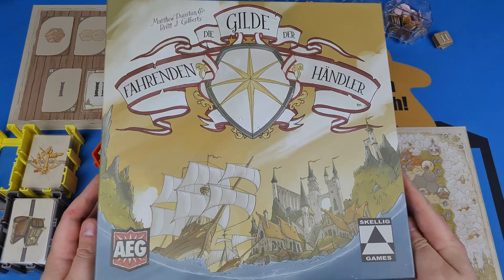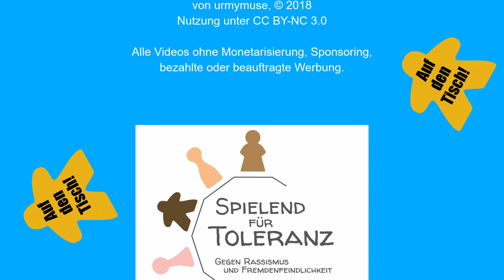Solo Let's Play 🎲 Die Gilde der fahrenden Händler - Avenia | Auf den Tisch!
In diesem Video von „Auf den Tisch!“ spiele ich eine Solo-Partie von „Die Gilde der fahrenden Händler“ von Matthew Dunstan und Brett J. Gilbert, erschienen in 2023 bei @skelliggames  (dt.).
Update: Das Spiel wurde zum Kennerspiel des Jahres 2024 nominiert!

0:00 Intro / Vorwort zum Spiel / Aufbau
2:43 Runde 1
12:38 Runde 2
23:09 Runde 3
33:55 Runde 4
43:15 Endabrechnung
45:32 Fazit / Schlusswort / Abspann

Weiterführende Links:

- "Die Gilde der fahrenden Händler" (engl. "The Guild of Merchant Explorers") auf BGG (engl.)

Wie für alle meine Videoes gilt: Das Video ist nicht gesponsort und enthält keinerlei bezahlte, anderweitig vergütete oder mit dem Hersteller abgesprochene Werbung.